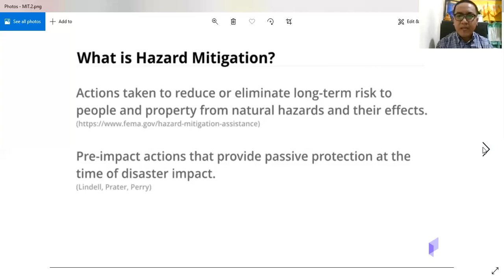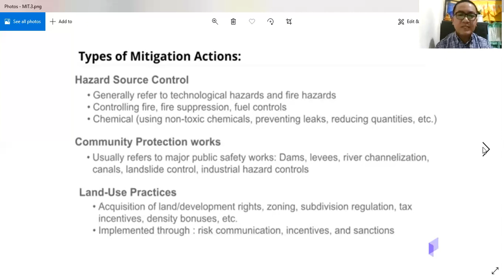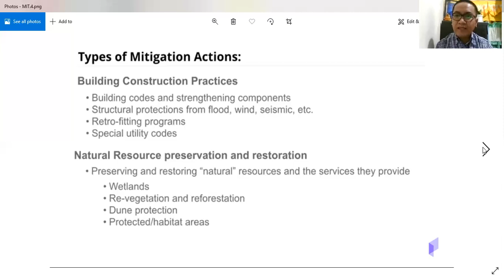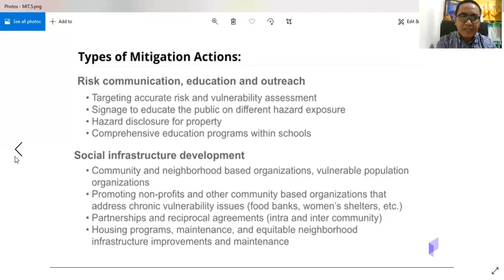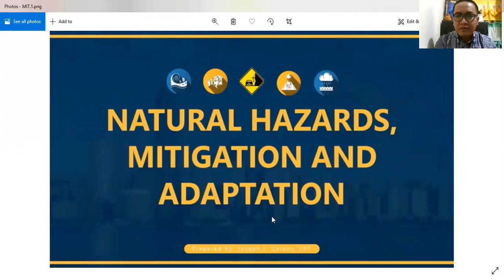DISASTER READINESS & RISK REDUCTION